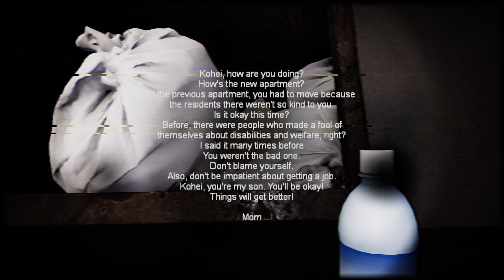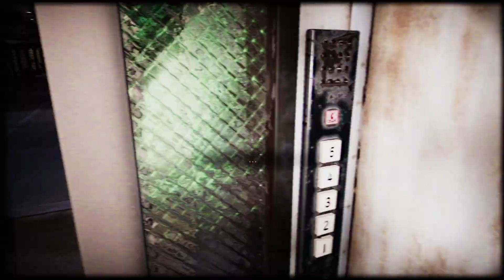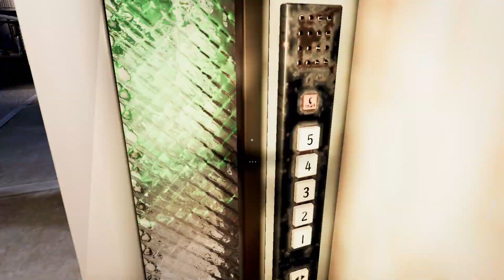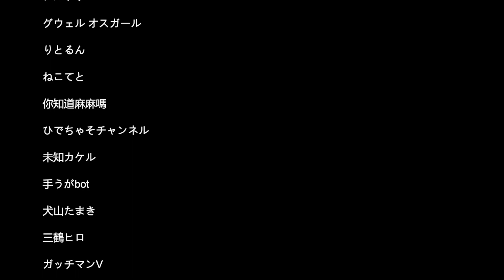Night Delivery - Kuryecilik Yaptığımız Japon Korku Oyunu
Night Delivery, psikolojik bir Japon korku-macera oyunudur.